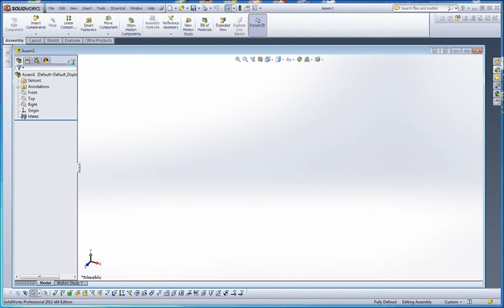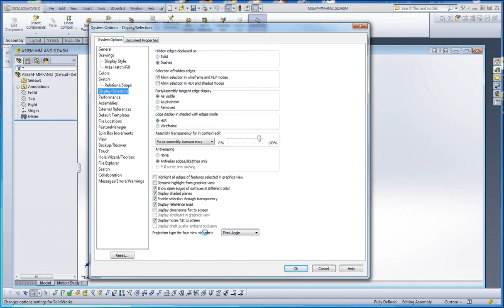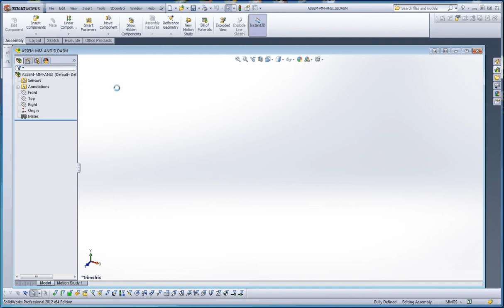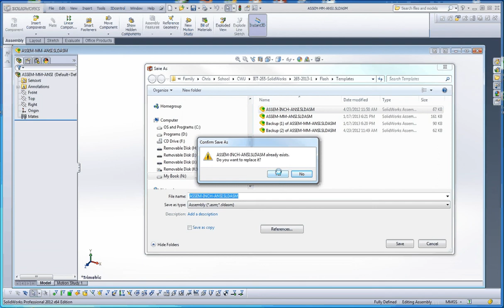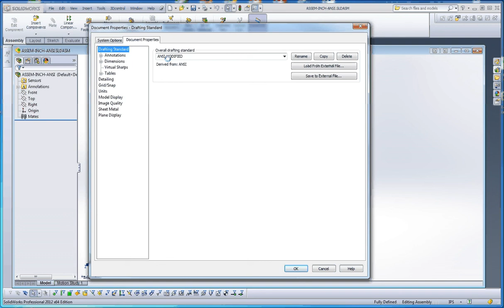Creating our CAD Lab Assembly Template File, Inches, Millimeters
SolidWorks, Gettgin Started - this video demonstrates how to put together our assembly template files in the CAD lab for use throughout the quarter.  Because of restrictions on the computes in the lab we have to save our files not as a true SolidWorks template file but as a SolidWorks assembly file.  Tutorial for IET 265 Three-Dimensional Modeling using SolidWorks in Central Washington University's Mechanical Engineering Technology Program.